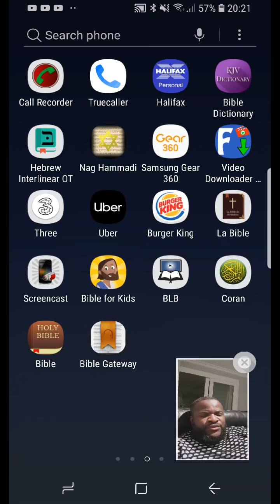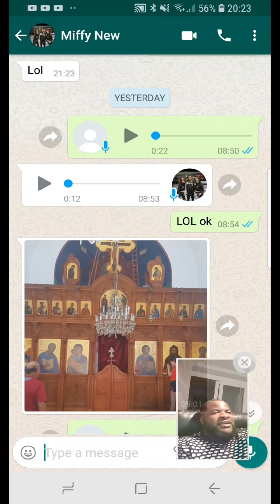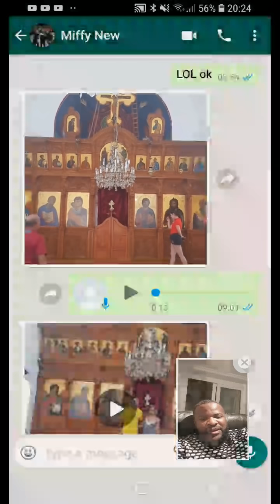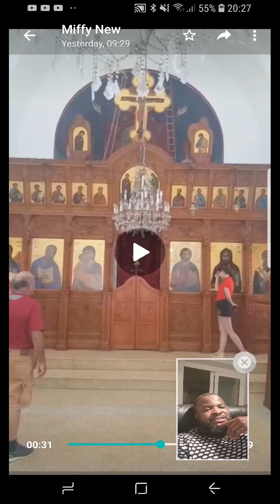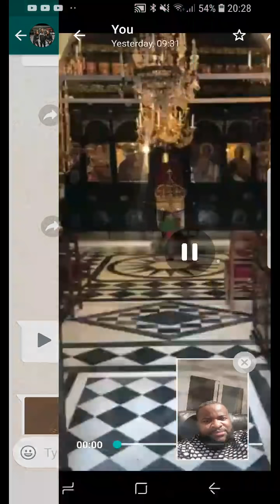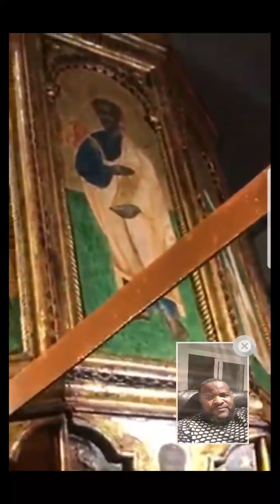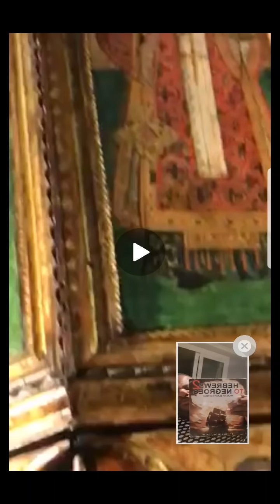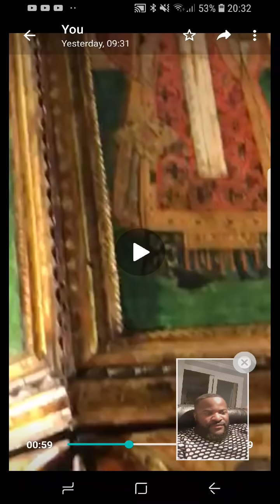Ma soeur à la découverte de son identité Bantu isralite: Chypre et ses merveilles